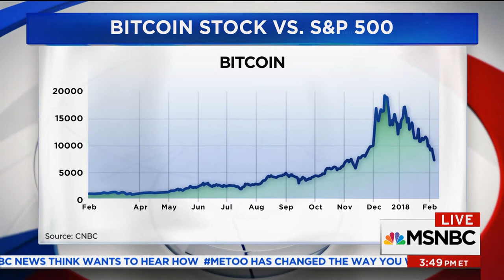Enrique Rodriquez & Jacob Melin from Crypto Consulting Group on MSNBC Live with Ali Velshi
Crypto Consulting Group CEO Enrique Rodriquez, and CFO Jacob Melin talk with Ali Velshi on MSNBC Live about CCG, how it started, and our advice to investors.